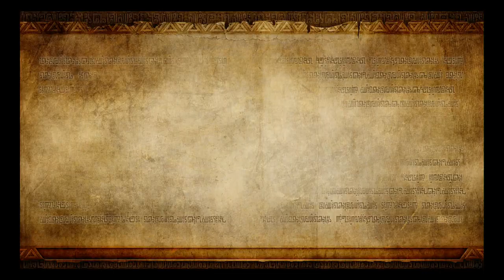Hyrule Warriors 4 Escorting the Bombchu